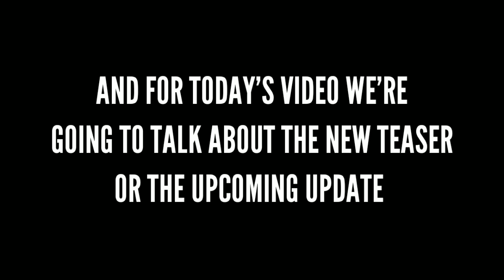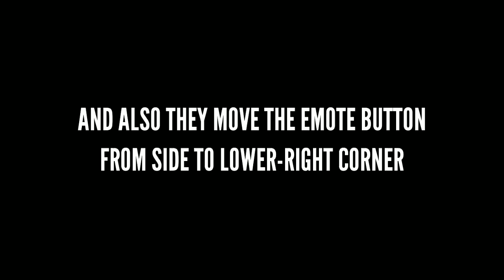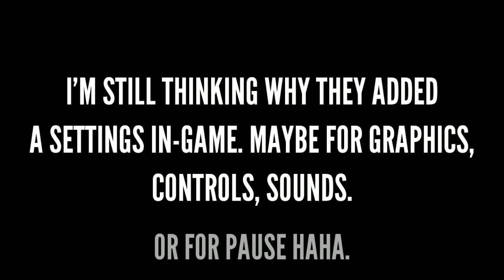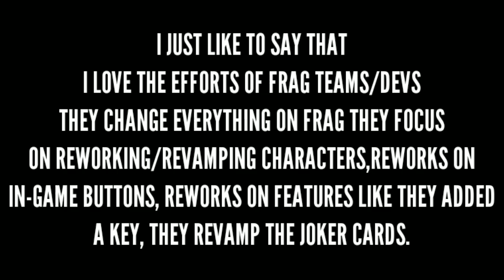Frag 2.22 Upcoming Update | New Skin Pack | Mr Zoid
Fun and Friendly PvP game

Dear Fraggers,
We are thrilled to announce the arrival of FRAG V3!

FRAG is a free PvP hero game. Choose your hero, create your team, enter the arena and start the combat. Discover FRAG, the FPS and TPS battle game by Oh BiBi!

PvP mode filled with epic battles:

- Discover the new 2v2 team mode! Cooperate with one of your friends or a random player to defeat the opponent team
- 100+ unique weapons: try them all

Create your own FRAG team:

- 100+ heroes for your dream team
- 5 heroes means 5 weapons, find the right balance between all

Tips

- Both offline and online the heroes have the same powers!
- Attack the enemy target to get lots of points, but beware of ambushes!

New month, new hero, new meta:

- The same team can’t win forever

FRAG has everything a game needs: FPS and TPS options, auto fire, and all the controls are adjustable to fit your playing style!